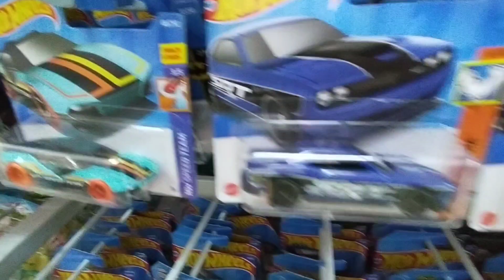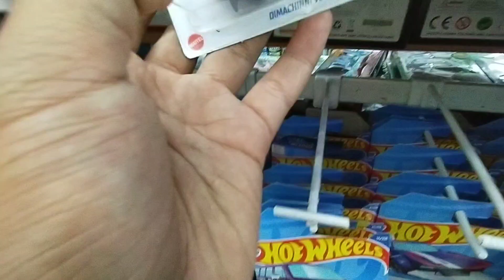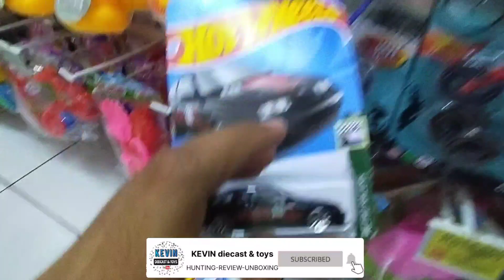HUNTING HOT WHEELS TERBARU DI NICE SO - Ga Nyangka Dapat Hot Item‼️| KDT #24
Hallo semua..

disini saya akan hunting  diecast dari hot wheels/matchbox/majorette/tomica , kita akan cari diecast 2022 series di mini market : NICE SO

Beruntung banget nih teman-teman ternyata saya dapat hot item fokusan dan di nice harganya terjangkau dibawah harga toko lainnya !! mari langsung saja dicek videonya